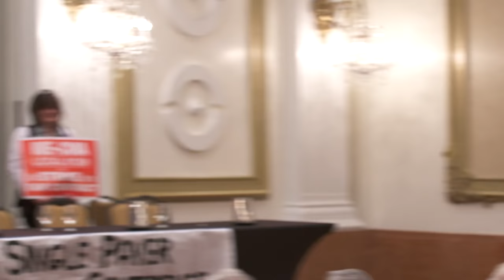Nina Turner Keynote Speech - 2017 NYC Single Payer Strategy Conference